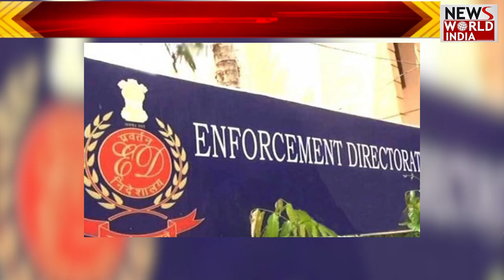Chhattisgarh की बड़ी खबरों की खास Bulletin | Latest News